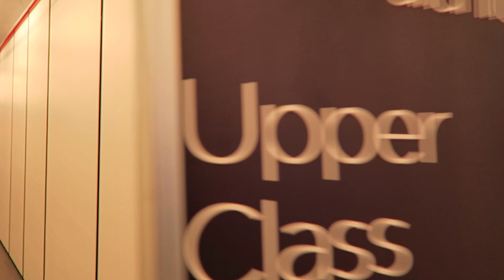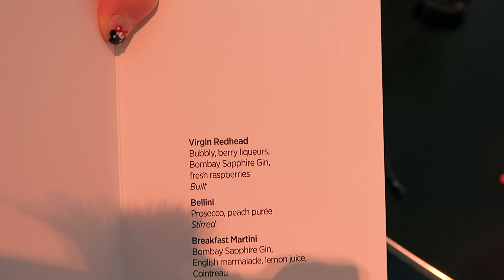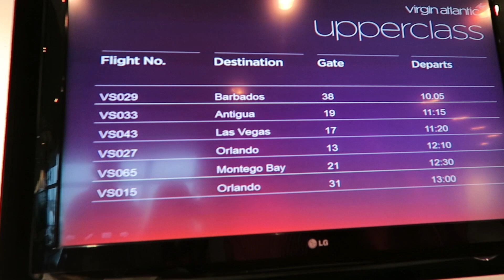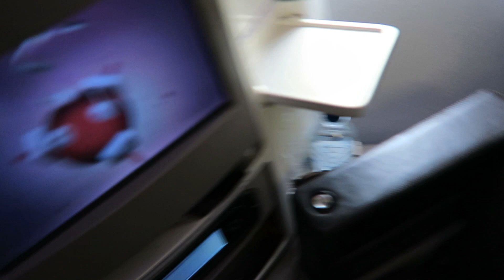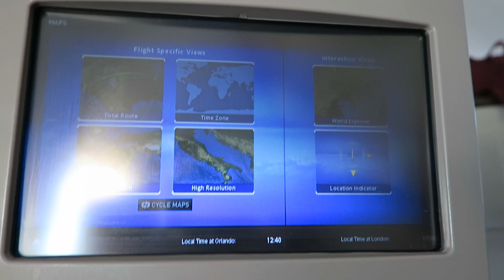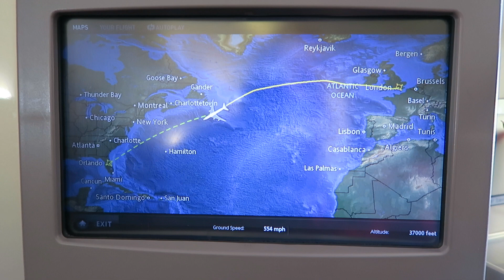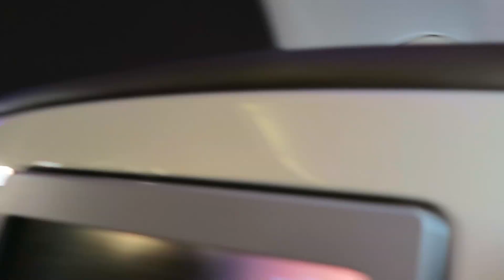Travel day! WDW, Vero Beach & Disney Cruise Vacation Vlog | November 2015 | Day 2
We travel to Walt Disney World today, yay! We fly with Virgin Atlantic from Gatwick airport and we check into our first hotel Art of Animation!

JOIN US FOR A NEW DISNEY VACATION VLOG EVERY TUESDAY AND SATURDAY!